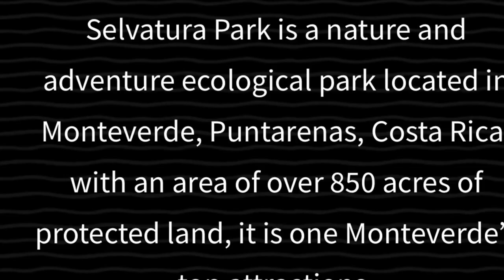Selvatura Park, Monteverde Costa Rica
Amazing experience! We were totally blown away from this unique and out of this world experience. Nature is definitely better than therapy.